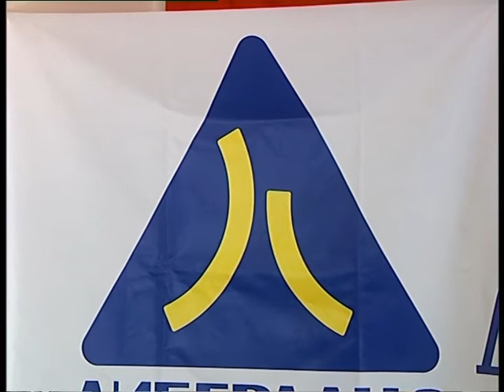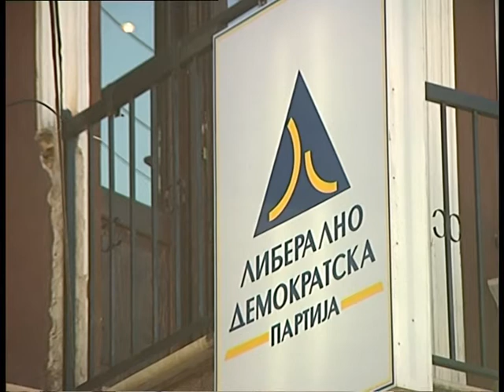TV TERA Bitola - LDP povika na masovnost na izborite 16-05-2011.mpg